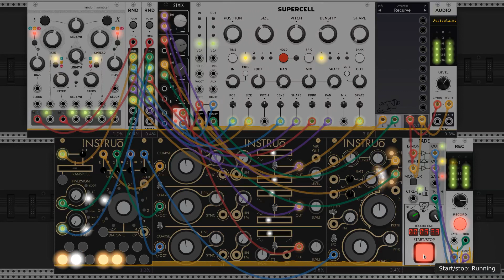VCV Rack 2 6 2024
Oootro patch de VCV Rack Free

    Random Values
VCV: VCV Core
    Audio 2
    cruïnn
    harmonàig
    troika
Grayscale: Grayscale (grayscale.info/vcv-rack/)
    Supercell
    Random Sampler
Airwindows: Airwindows
    Airwindows Suite for Rack